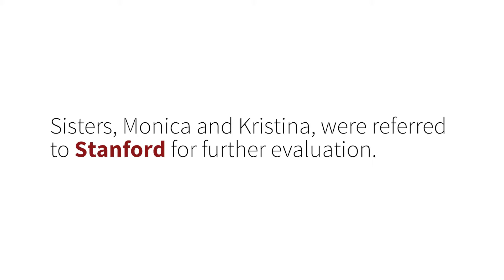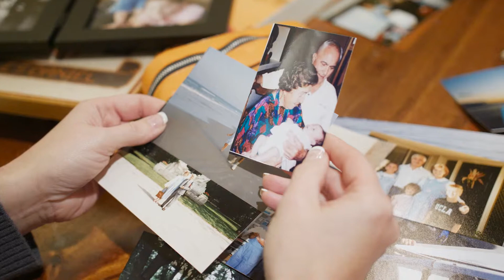Stanford: Genetic Testing and Advanced Care for Families With Heart Disease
Stanford offers specialized services, including genetic testing and personalized care, for people with heart diseases that are passed down through families.

Inherited heart diseases—which are passed down through families—can be life-threatening. That’s why it’s important for people who have family members with an inherited heart disease to get genetic testing. Sisters Kristina and Monica talk about being diagnosed with hypertrophic cardiomyopathy (HCM) and their experiences with the team at Stanford.

When Kristina turned 35, she decided to have a comprehensive physical exam. An electrocardiogram (EKG) showed that she has HCM. Her sister Monica noticed that she sometimes had chest pains or could feel her heart skip a beat. Her doctors, unable to find specific problems, decided to monitor Monica every two years.

When Kristina and Monica’s father died suddenly, the sisters went back to their cardiologists and decided to dig deeper. That’s when they were referred to Stanford for further evaluation.

At the Stanford Center for Inherited Cardiovascular Diseases, our team specializes in evaluating and treating people with heart diseases that are passed down through families. Euan A. Ashley, MD, a Stanford cardiologist describes HCM as a disease in which a change in the gene that codes for the heart muscle causes the heart muscle to become thicker and stiffer.

Kristina and Monica had all their testing done in one day, and tests confirmed that both have HCM. Both sisters then saw Dr. Ashley, who helped them understand how the condition affects them. He also tells patients how an inherited heart disease could affect other members of their family so his team can potentially protect other family members too.

Colleen Caleshu, a cardiovascular genetic counselor at Stanford, notes that the team is really caring for the whole family. Patients come in for their own care, but the team is also thinking about their family members. Other people in the family could have this heart condition without even knowing it.

Kristina says that her first priority was to make sure that her dad’s sister also get tested. That way, the whole family can find out if there’s anything they need to do for their kids.

Colleen points out that every single inherited heart condition that is known, to date, has a treatment. That’s why it’s important for people who have a heart condition in their family to get evaluated—even if they feel healthy. Because there is treatment, and that treatment can be lifesaving.